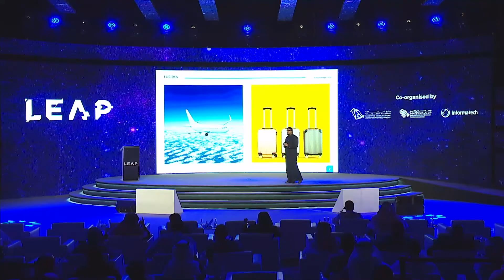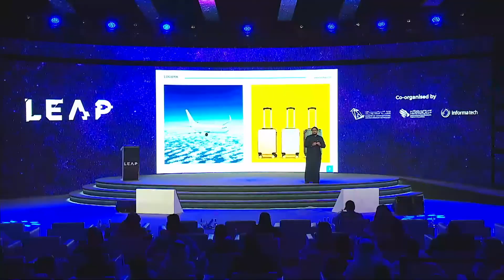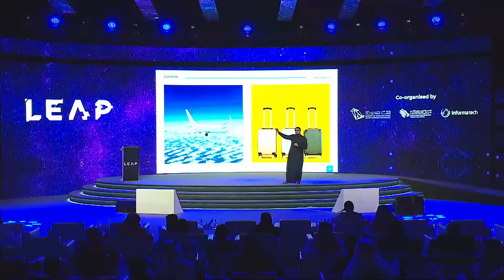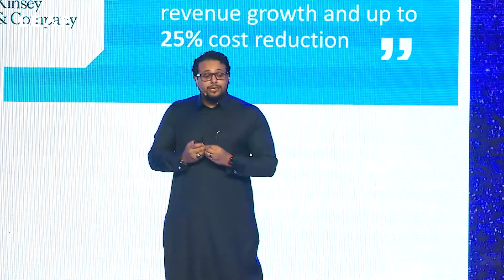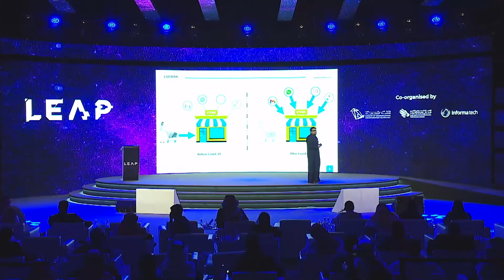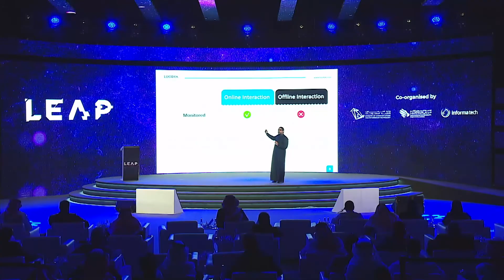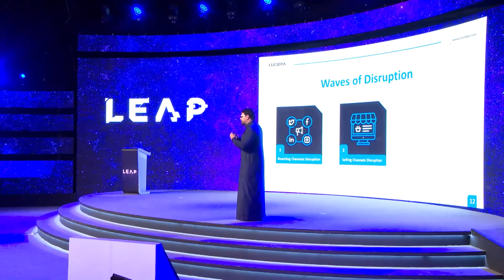LEAP 22 | Modern technologies shape the landscape of business | التقنيات الحديثة تشكّل ملامح الأعمال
في هذه الجلسة، تناولنا مستقبل تجارب العملاء وكيف أن التقنيات الحديثة مثل الذكاء الاصطناعي ستعيد تشكيل هذا المجال، مما يمنح الشركات القدرة على تقديم تجربة مخصصة وفعّالة للعملاء على نطاق واسع، أوضحنا أهمية الاستثمار في سعادة العملاء وتبني هذه التقنيات لضمان تقدم الشركات في المنافسة  وتجنب الاضطرابات المستقبلية.

In this session, we discussed the future of customer experiences and how modern technologies, such as artificial intelligence, will reshape this field,we highlighted how these advancements enable companies to deliver personalized and effective experiences on a large scale. We emphasized the importance of investing in customer satisfaction and adopting these technologies to ensure that companies advance in competition and avoid future disruptions.